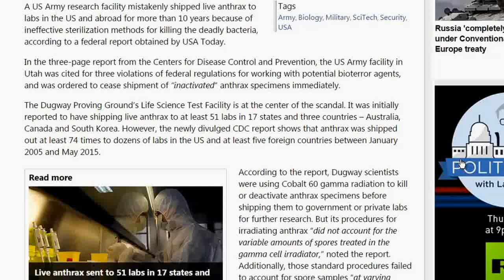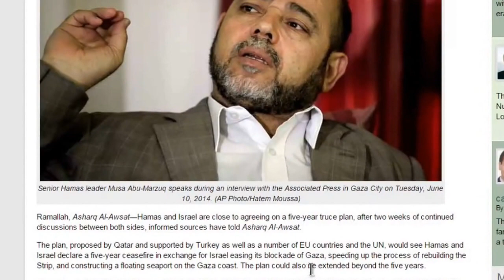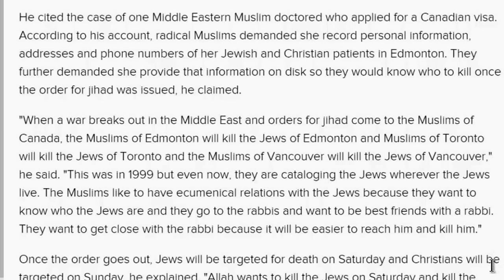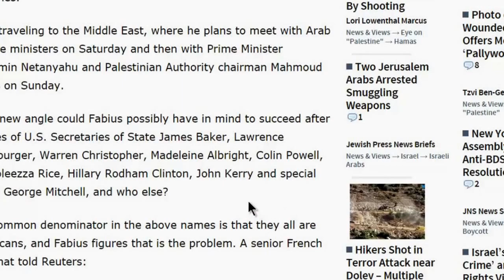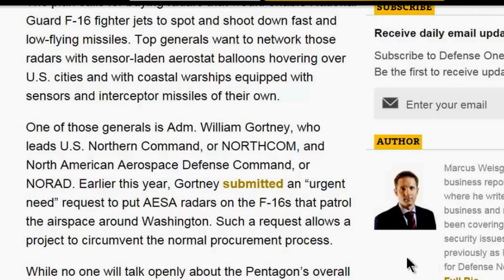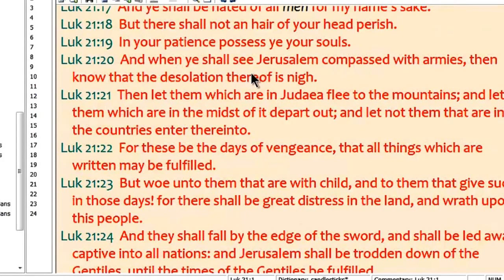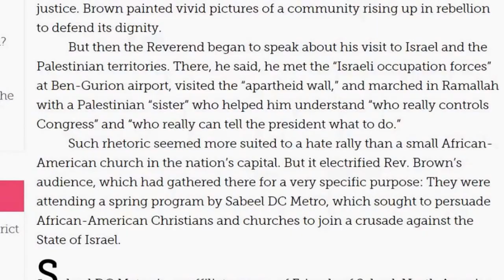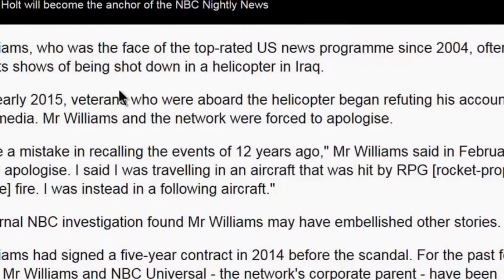UFO News Today 2015 | USA Breaking News | US News 2015 around the world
The United States of America (USA), commonly referred to as the United States (U.S.), America, and sometimes the States, is a federal republic consisting of 50 states and a federal district. The 48 contiguous states and Washington, D.C. are in central North America between Canada and Mexico. The state of Alaska is located in the northwestern part of North America and the state of Hawaii is an archipelago in the mid-Pacific. The country also has five populated and nine unpopulated territories in the Pacific and the Caribbean.

This Channel will Upload such as:

USA news Today 2014 USA news Today 2015 USA news Live Channel United states news today USA breaking news today
obama news today california news today Facebook News Today voa news 2014 today voa news english
voa news 2015 today bbc news 2014 today live cnc news 2014 today bbc news 2014 today bbc news 2015 today live
cnc news 2015 today bbc news 2015 today CBN news today 2015 news fox today portugal news today china news today
Fox breaking news today sky news today sky news live sky news uk sky news mexico sky news usa brazil news today 2015
sky news hd sky news australia sky news australia live sky news australia today sky news intro
sky news live streaming sky news arabia live stream sky news arabia sky news sport today russia news today 2015
sky news breaking news intro sky news north korea sky news new zealand ukraine news today 2015
ukraine news today spain news today 2015 germany news today 2015 singapore news today 2015 UFO News Today 2015